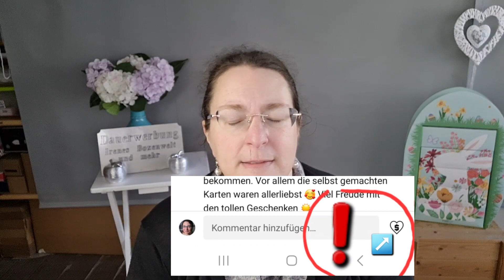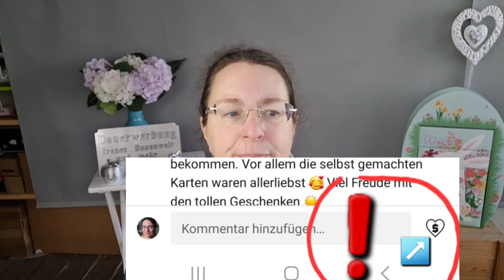VLOG / quasseln und mehr / Ich hab da mal 'ne Frage 😉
INFOBOX

In diesem Vlog quassle ich ein bisschen über Dies und Das ; und habe eine Frage zu meinem Kanal, wo mich eure Meinung zu interessiert.

Meine Accounts :

hormesirene

irenes_sale

Irene Hormes
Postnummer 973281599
Packstation 204
41334 Nettetal

Hermes :
Hermes Shop
Aral Tankstelle Waurich
An der Kleinbahn 5
41334 Nettetal

Bitte Sendungsnummer mitteilen damit ich weiß, dass etwas kommen soll.

🎀 Glossybox 🎀

5€ Ersparnis auf deine erste Box
und ich bekomme ebenfalls
5€ Guthaben Credits

Hierüber spart ihr auf eure erste Box 5€ und auch ich bekomme 5€. Vielen Dank dafür💞

🎀 CharmyBox 🎀

IRENE10

Mit dem Code sparst du 10%

🎀 Yepoda 🎀

GLOW-IRENE

Mit dem Code sparst du 20%

GLOW-HB19

(* Affliate Link)

🎀 Brandnooz 🎀

IreneCLC

Mit diesem Code gibt es die 1. Classic Box für nur 10,99 € statt 15,99 €

Jinis einmaliger Stylevana Link bei REGISTRIERUNG
(gilt nicht bei einer Gast Bestellung)   :

+doppelte Punkte

🎀 DEGUSTA BOX 🎀

6 € auf die erste Box sparen mit
dem Code
IRENEH-1E83B
oder
IRENEH-16D11

Ich bekomme dann bei genügend Punkten eine Gratis Box.

🎀 ZEESEA 🎀

IRENEHORMES

(* Affliate Link)

spart ihr 15% !!!

Überbrückungsmusik :
Aus der Library
Keine Namensnennung erforderlich